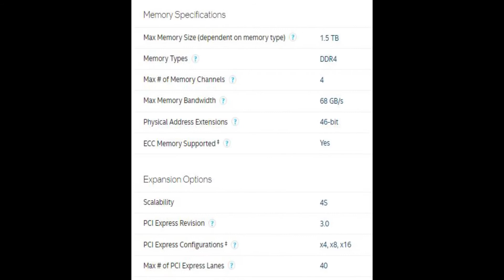M4L.com offers Intel Xeon E5-4655 v4 8 Core Socket FCLGA2011-3 Processor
Specifications:
Brand: Intel
Processor Type Server
Processor Family E5-4600 v4
Series Xeon Processor
Core Model Type/Proc No. E5-4655 v4
Processor Code Name Broadwell
Core Stepping M0
Manufacturing Technology 14 nm
# of Cores 8
# of Threads 16
Clock Speed 2.50
Front Side Bus / Quick Path Interconnect 9.60 GT/s QPI
Thermal Power 135 Watts
CPU Socket Type LGA 2011-3

'0:04', Title
'0:35', Specifications
'0:50', Advance Technology & Reliabilities